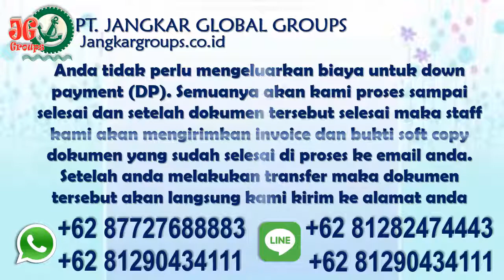Proses Dokumen Legalisir Taiwan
dan Proses Dokumen Legalisir Taiwan